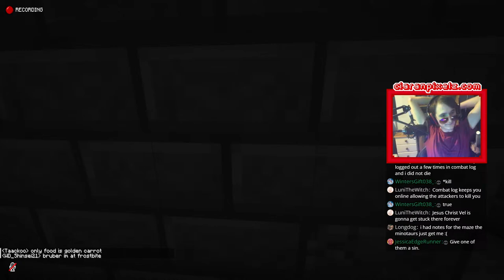The MAZE of the MINOTAUR in the CiaránPixelz SMP!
I sense that new relic has manifested... there's a maze. a labyrinth. hundreds and hundreds of blocks in size. This mythical maze is said to rearrange it's location and paths every moon cycle, and it just so happens this maze is closer to the surface then ever before.

In the centre of this maze, you will find the legendary relic, the Minototem which is hypothesised to have created the maze's Minotaur, who roam the labyrinth searching for food... and that food just happens to be you. Tartar Sauce will NOT save you this time...